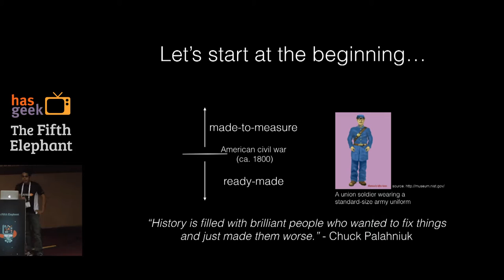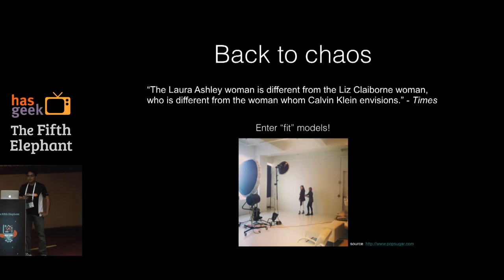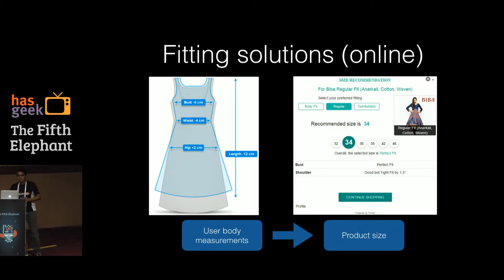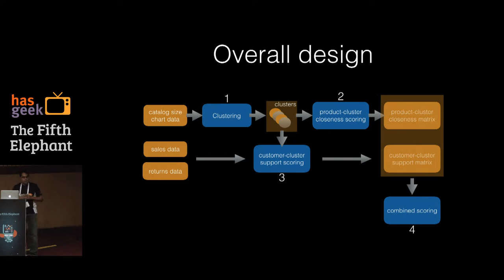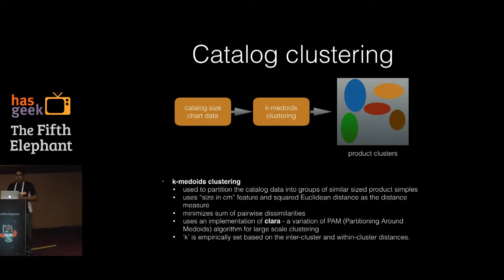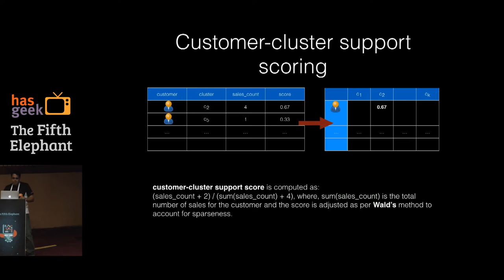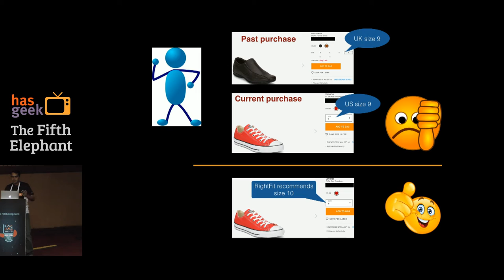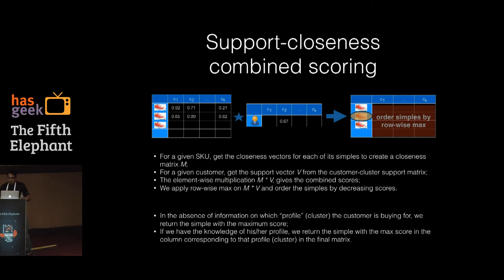Ashish Kulkarni – RightFit- A Data Science Approach to Reduce Product Returns in Fashion e-Commerce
Fashion e-commerce industries experience a lot of product returns (or exchange) from customers. Most of these are attributed to incorrect size (or fitment). The talk will focus on this problem and present a solution to reduce such returns. Specifically, we present a data science driven approach to profile our customers based on their past purchases and returns and use that to recommend the right size product or flag a potential return.